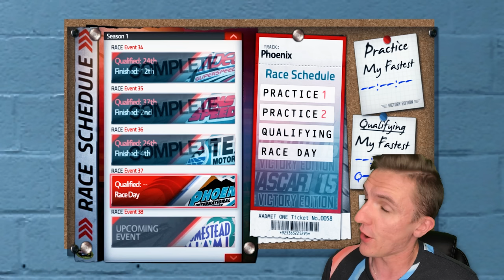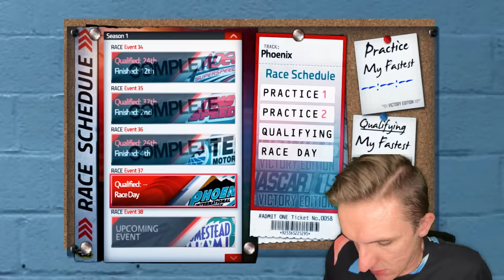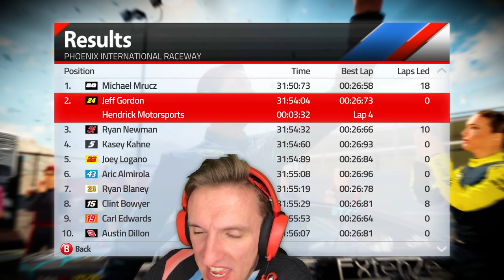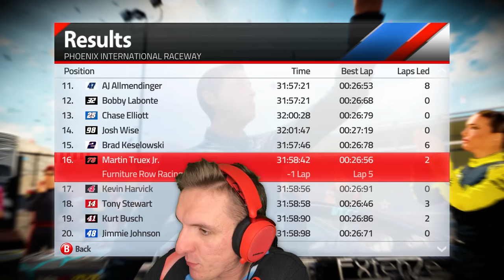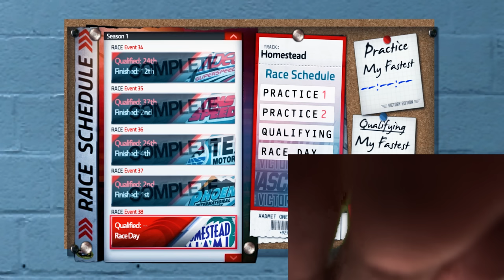MOST INTENSE PHOENIX RACE IN HISTORY // NASCAR '15 Season Ep. 36